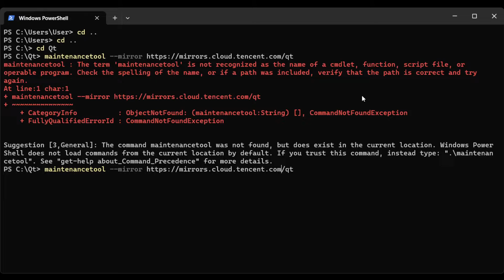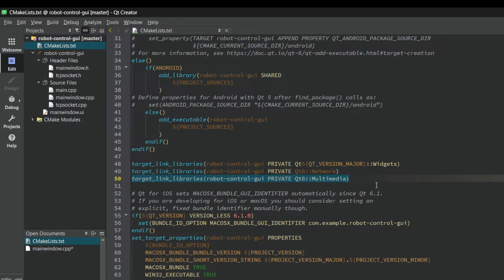Qt "server replied: not found"/"Cannot download" error quick fix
In this video I will show you how to fix error which may pop up while installing Qt components.